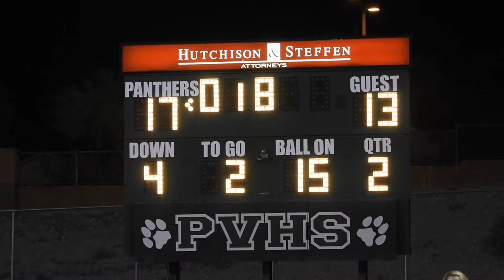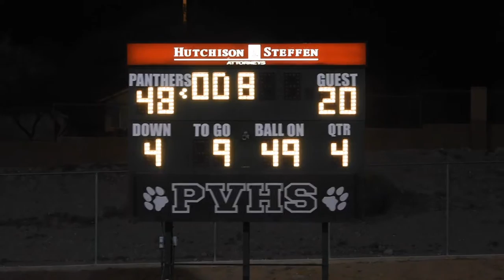Palo Verde runs past Centennial, into playoffs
Palo Verde beat Centennial 48-20 on Friday night to clinch a berth in the Sunset Region playoffs.